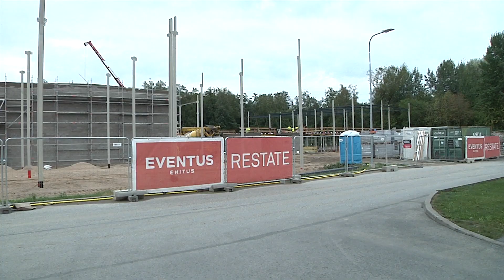17.08.2021 - Projekteerimisjärgus Rahu tee pikendus mõjutab Tallinna liiklust tunduvalt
Jõudsalt kasvavasse Lasnamäe linnaossa planeeritakse Priislesse Rahu tee läbimurret.  See leevendaks mitme suure tee koormust terves linnas. Lisaks säästaks see paljusid linnaelanikke liigsest liiklusmürast.